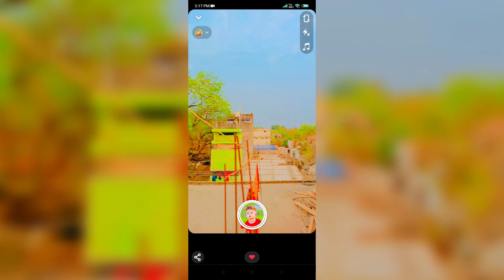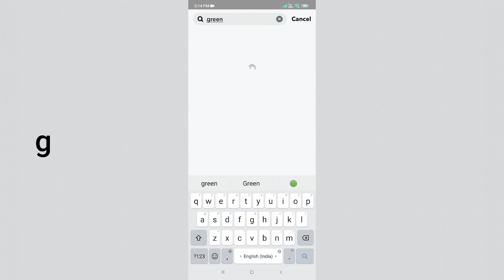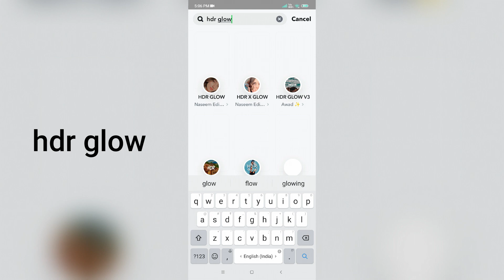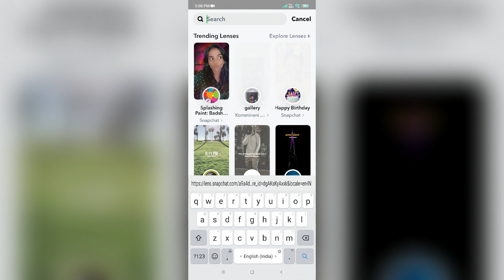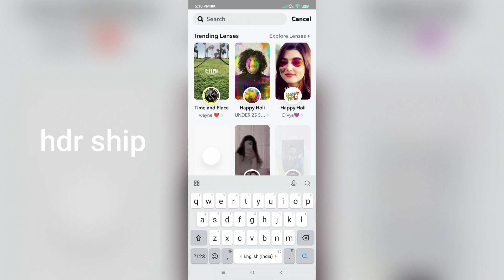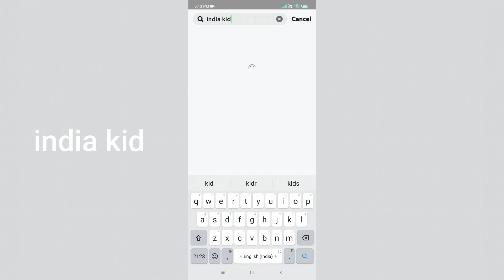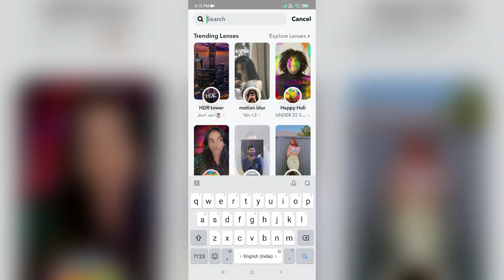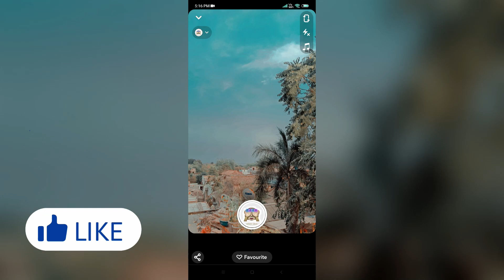Top 10+ Filter In Snapchat App || Best Snapchat Filters 2023 || i Phone Filter In Android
Hy guys today i'm tell you How To Add Real iPhone Camera Filters In Snapchat Android Mobile - top 10+ filter in snapchat app - i phone filter in android - snapchat iphone filters names - best snapchat filters 2023 - iphone filters in snapchat - snapchat iphone filters names

Snapchat iphone camera Filter Name :

1. greenary
2. Indie Vibes
3. hdr glow
4. alt indie
5. HDR Ship
6. K-aesthetic BR
7. India kid
8. iphone 12 cam
9. Face MB
10. iPhone 12

top 10+ filter in snapchat app
i phone filter in android
snapchat iphone filters names
best snapchat filters 2023
How To Add Real iPhone Camera Filters In Snapchat Android Mobile
iphone filters in snapchat
top 5 color full snapchat filters